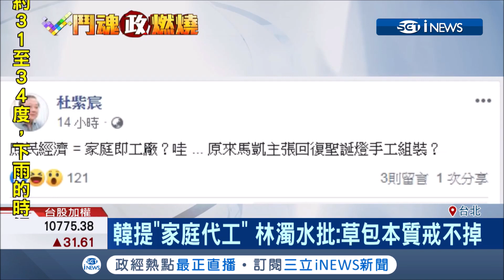韓國瑜政見提家庭代工 林濁水批:草包本性改不掉 擔心台灣走回頭路 │記者 徐敏娟 葛子綱 │【台灣要聞。先知道】20190704│三立iNEWS